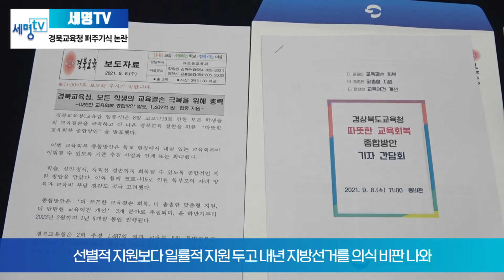경상북도교육청 도내 학생 30만원 지급에 논란 세명일보 세명TV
경북교육청이 도내 모든 학생들에게 30만원을 지급키로 해 선거를 앞두고 퍼주기식 지원을 하고 있다는 논란이 일고 있다.

경북교육청은 경북도의회와 협력해 학생 교육 회복을 통한 코로나19 극복을 위해 도내 모든 학생에게 ‘온 학교 교육회복학습지원’ 명목으로 30만 원씩을 지원한다고 6일 밝혔다. 지원 대상은 도내 모든 유치원생을 비롯해 초·중·고교 학생, 특수·방송통신학교 학생 등 총 29만5000여 명이다. 총예산은 885억 원으로 이달 중 스쿨 뱅킹으로 지급된다.

앞서 경북교육청은 지난해 말 ‘교육재난지원금 지원’ 조례를 제정했다. 또 경북교육청 측은 임종식 교육감이 지난 2일 경북도의회에서 고우현 경북도의회 의장, 조현일 교육위원회 위원장, 최병준 예산결산특별위원회 위원장과 함께 학생 교육 회복을 통한 코로나19 극복을 위해 힘을 합치기로 했다고 밝혔다.

예산은 교육청이 자체적으로 각종 사업비 절감, 연수·체험 관련 불요불급한 사업 취소 등을 통해 마련한 것으로 파악됐다. 교육청 측은 지원금은 방과후학교 수강료, 도서·학습교재 구매 등 학생 교육 회복과 관련된 곳에 사용하도록 할 예정이다.

하지만 일각에서는 코로나19로 인해 형편이 어려운 학생 등 선별적으로 지원하기보다 일률적으로 지원하는 것을 두고 내년 지방선거를 의식한 게 아니냐는 지적이 나오고 있다.

내년 경북도교육감 선거에 출마할 것으로 예상되는 한 인사는 "이런 퍼주기 지원은 학생들에게 의타심을 키운다. 교육적으로 부작용이 더 크다"며 "도민에게 결국 세금으로 돌아오는 선심성 행태를 현 정부 이상으로 앞서 하고 있다"고 비난했다.